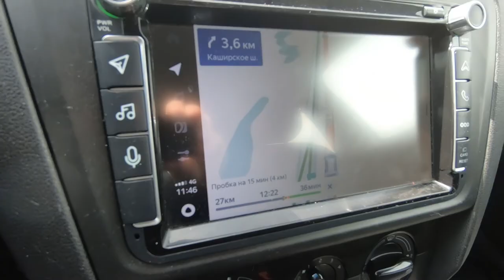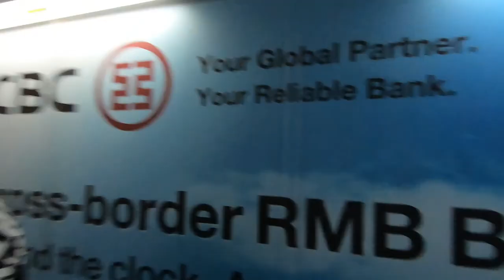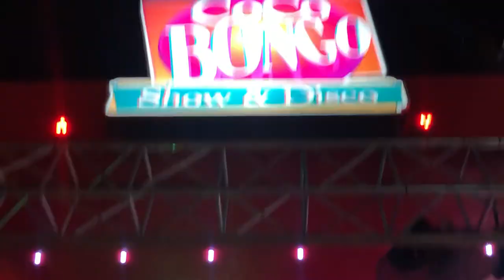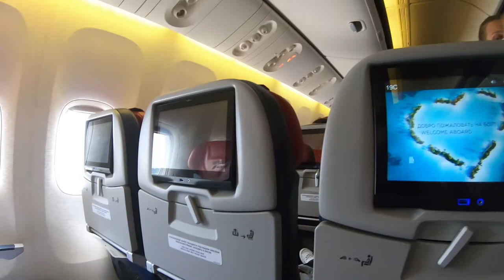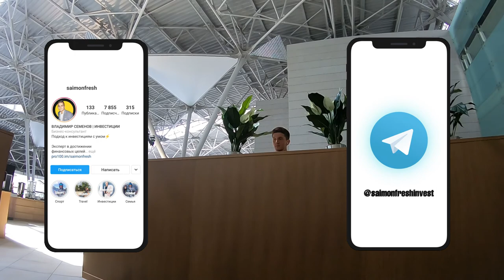Влог Мексика Cancun Tulum Пирамиды Майя | отдых в Мексике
Добро пожаловать в Мексику 🇲🇽
Этот влог про голубые пляжи в Канкуне, про ночной клуб Коко Бонго, Гранд Сеноты в Тулуме и многое многое другое.